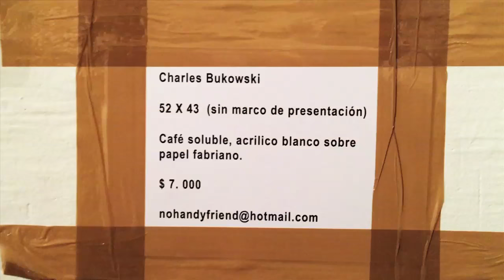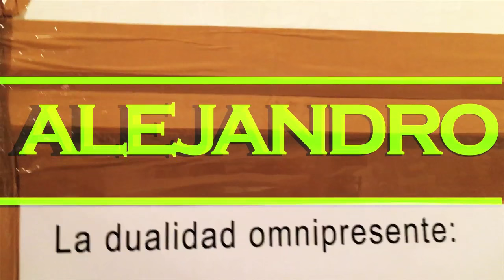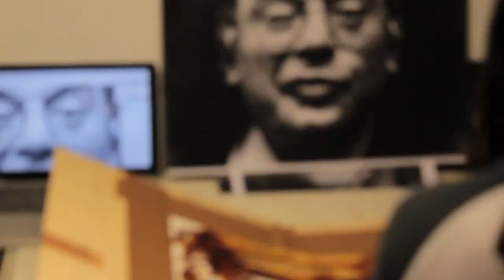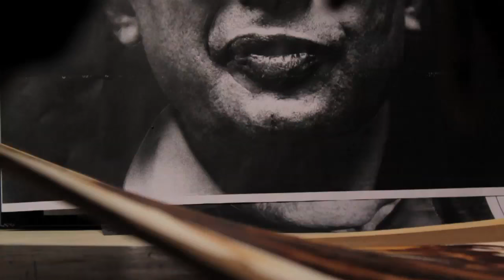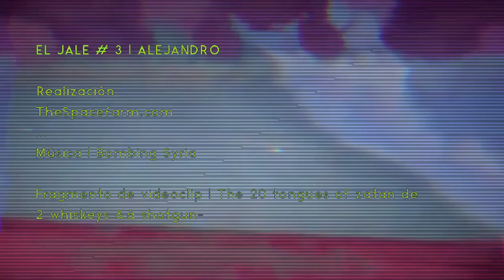EL JALE # 3 | ALEJANDRO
Una charla amable, tranqui y relax con el compañero Alejandro, conoce un poco de su trabajo y su rollo...